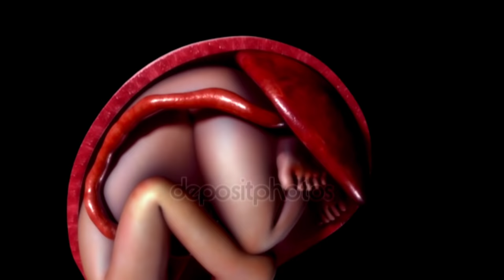ছেলে সন্তান গর্ভে থাকলে গর্ভবতীর খুব বেশি ক্ষিদে পায় নাকি একেবারেই ক্ষিদে থাকেনা?ছেলে হ‌ওয়ার লক্ষণ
পেটের কালো দাগ বা লিনিয়া নিগ্ৰা দেখে খুব সহজেই বু

প্রসব শুরুর পূর্ব লক্ষণ। Delivery Symtoms In Bangla,প্রসব শুরু যেকোন সময়‌ই হতে পারে আগেই জানুন

গর্ভাবস্থার ৭মাসে,৮মাসে,৯মাসে গর্ভে শিশুর কোন অঙ্গ কোন মাসে তৈরি হয়,কখন সে চোখ খোলে ,কখন শ্বাস নেয়

গর্ভাবস্থায় এই ৫টি লক্ষণ দেখলেই দ্রুত হাসপাতালে যান সুস্থ সন্তান চাইলে।গর্ভাবস্থায় ৫টি বিপদ চিহ্ন।

এই লক্ষণগুলো থাকলেই নরমালে ডেলিভারি হবে ।কখন নরমালে ডেলিভারি না হয়ে সিজার করাতেই হয়।

গর্ভের সন্তান ছেলে নাকি মেয়ে জানুন গর্ভবতীর রাগ ও কান্নার ধরন দেখে।ছেলে হ‌ওয়ার লক্ষণ।

গর্ভাবস্থার ৫ মাসে বাচ্চার কখন কোন অঙ্গের গঠন হয়।গর্ভাবস্থায় ৫ মাসে বিপদের লক্ষন,সাবধানতা ও করনীয়

গর্ভাবস্থায় যে কাজগুলো করলে পেটের বাচ্চা সুস্থ ও মেধাবী হয়। গর্ভবতী কোন কাজ করলে বাচ্চা বোকা হয়?

নরমাল ডেলিভারিতে সাইড কাটতে ভয় লাগলে ভিডিওটি দেখুন।সাইড কাটা ছাড়াই ২ মিনিটে বাচ্চার মাথা বেরিয়ে আ

(গর্ভাবস্থায় প্রথম ৩ মাস এই ১২ টি কাজ করবেন না

year 2000 of Bangladesh under Chapter 6, Section 36 and Chapter
statute that might otherwise be infringing. Nonprofit, educational or
This video is made for knowledge purpose. If there in any
copyrighted material please contact with us

video is for general purposes only and should not be considered as a
professional advice. We are always trying to provide perfect and
specific detailed information. We are not a licensed professional so
ensure with your professional consultant in case you need.